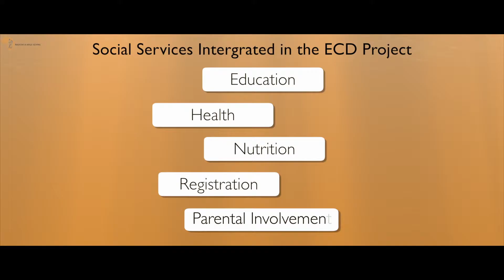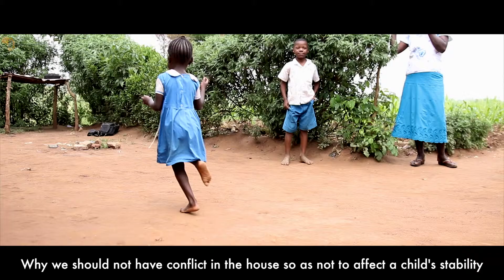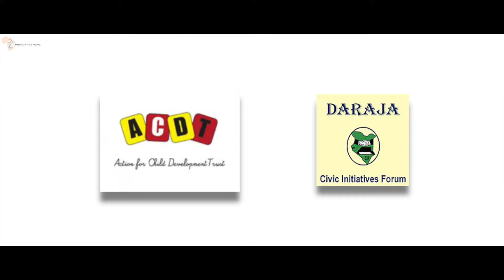PAN Short Version